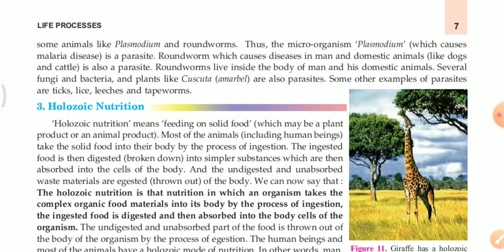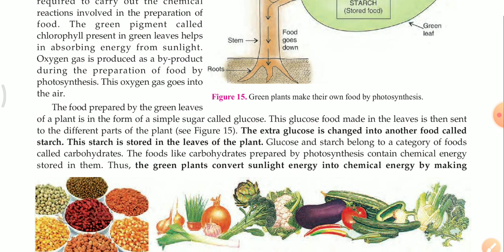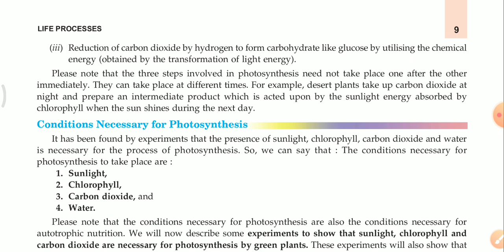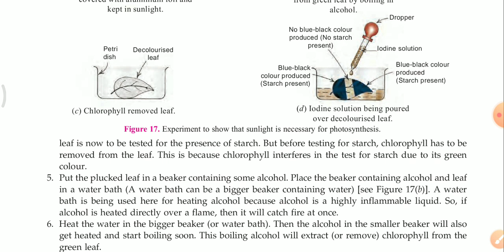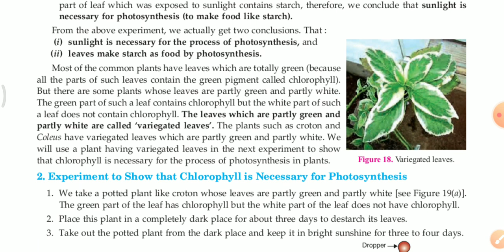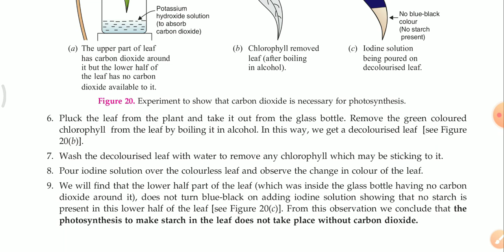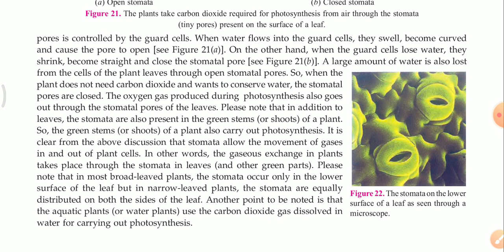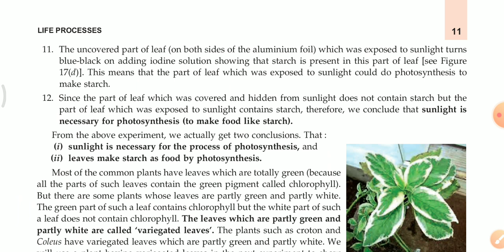photosynthesis NutritionInPlants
this lecture is related to nutrition in plants